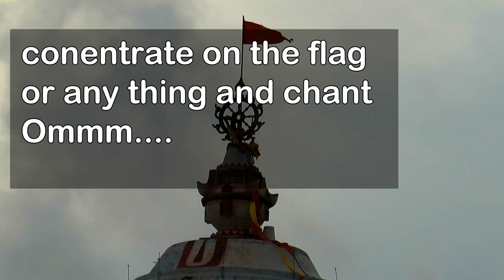Relax in just Two minute || Omm Chanting || jay Jagannath!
try once. Comment if it is working for you or not.
if yes Comment Jay Jagannath